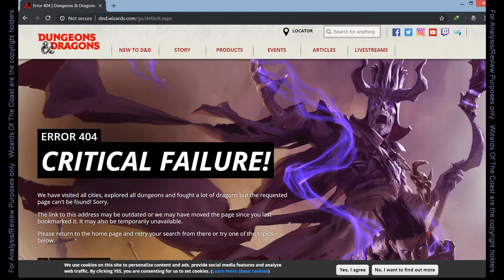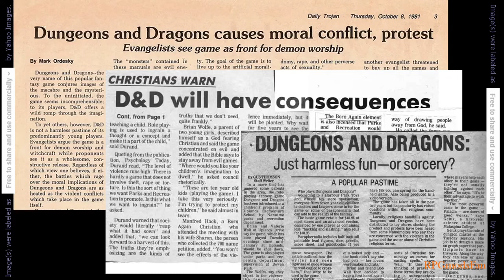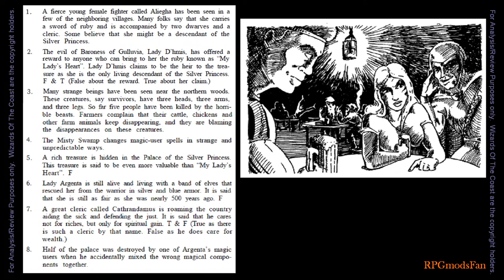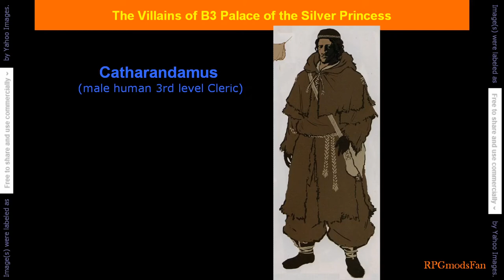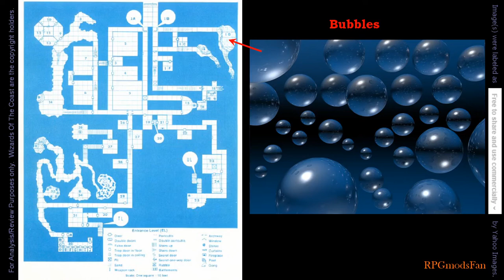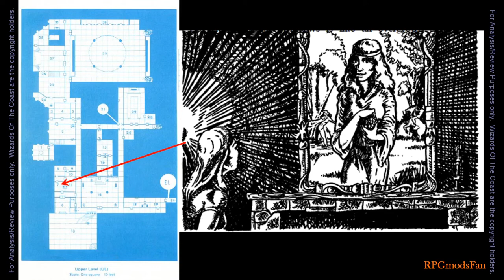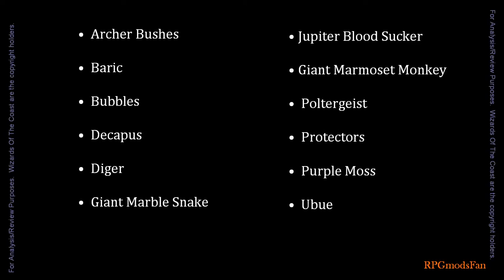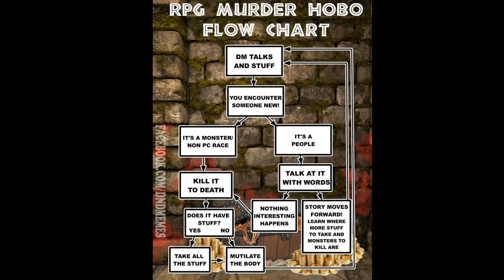B3 Palace of the Silver Princess (Part 1 of 2) (DM Guide) [ RPGmodsFan ]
REDUX / REDO version of my walkthrough and review of the classic D&D Module:
B3 Palace Of The Silver Princess (Orange Cover)

Which was written by Jean Wells; and published by TSR in 1981.

WARNING:  This video will contain SPOILERS for the Dungeons & Dragons Module.

Cheers,
RPGmodsFan

Chapters:
 0:00  Redux Prologue
 0:52  Intro
 1:19  Spoiler Free Discussion
10:20 Spoilers Warning
10:46 DM Walkthru
28:59 Outro

Song: OmgLoSteve - Too Late ft. Addie Nicole